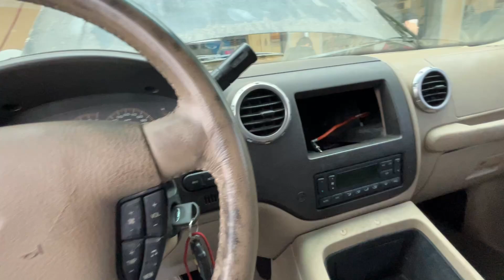Morning Start 09/27/24: 2003 Ford Expedition Eddie Bauer 5.4L 2V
Vehicle is purely stock besides a full cat delete on both exhaust manifolds.